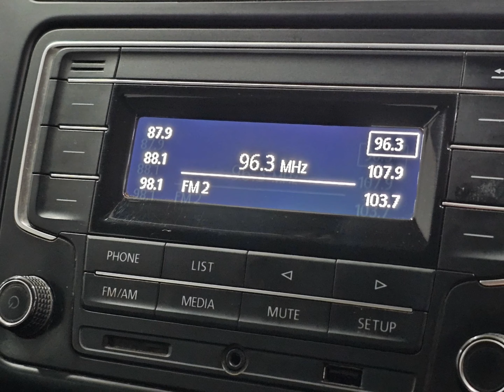Polo Vivo 1.4 Comfortline.